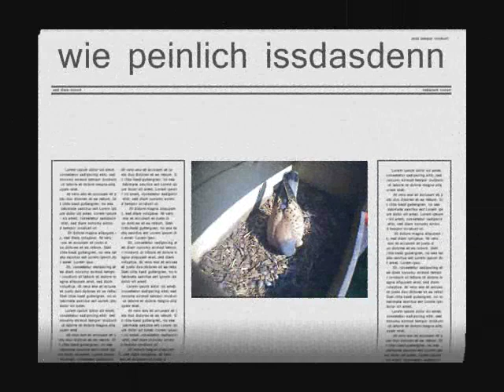Superstar ... Börni Superstar